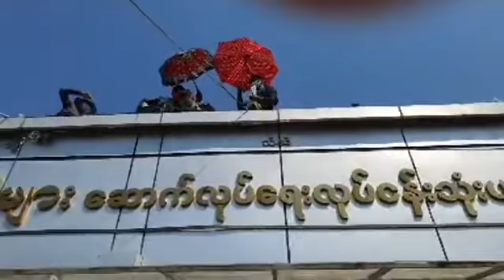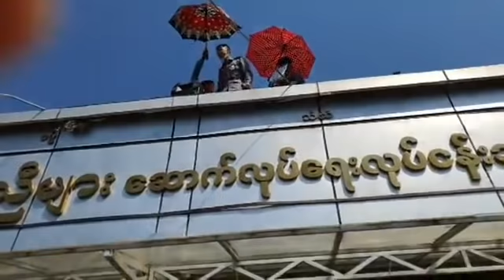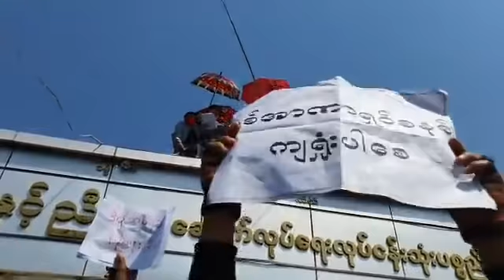နေပြည်တော်မှာ ရဲအရာရှိတစ်ဦးက ဆန္ဒပြပြည်သူတွေနဲ့ပူးပေါင်းလိုက်ပါပြီ။